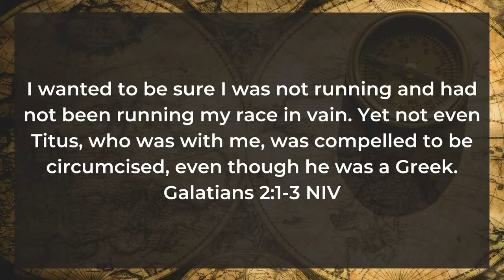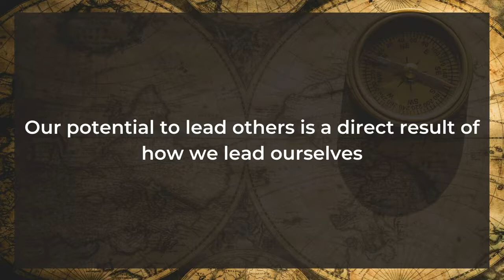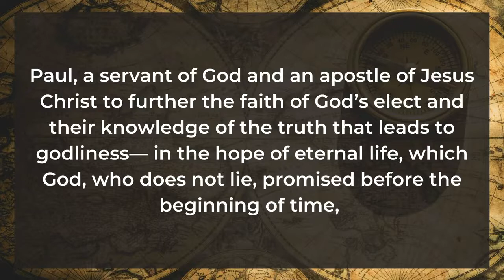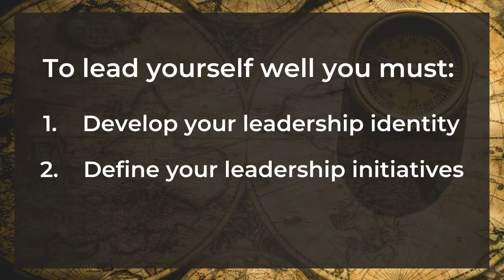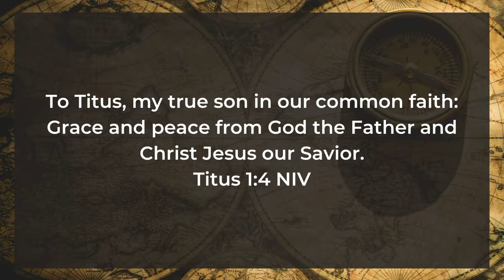Titus Week 1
Leadership = "Helping others achieve a common vision / goal through positive influence." John Maxwell.

Unless you are a doomsday prepper living alone in a bunker deep in the wind swept lands of Wyoming, you have influence in peoples lives and God has called you to use that influence to positively lead. Join us as the book of Titus takes us through a master class on leadership.